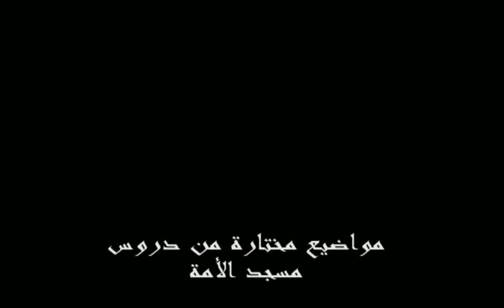خطبة الجمعة هي تبليغ الفكرة للمتلقي│الشيخ مصطفى بنحمزة